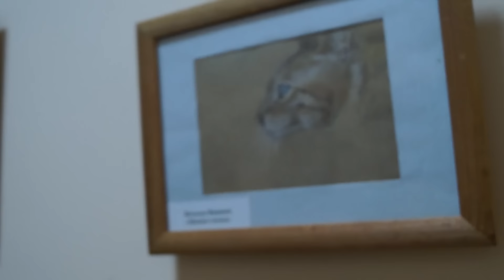Стихотворный влог, тестируем самокат/ Таня МаТаня